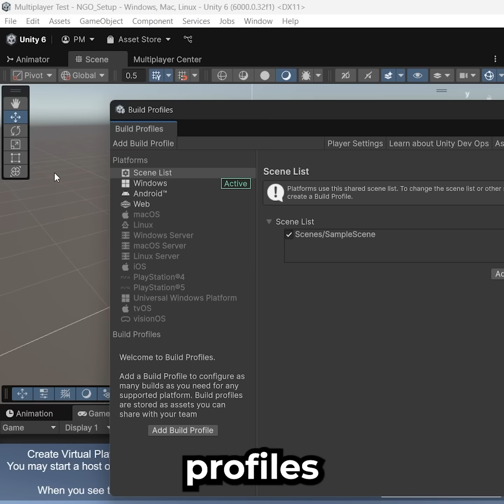Unity 6 Multiplayer in 60 Seconds - Fastest Setup Ever!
Creating Multiplayer games in Unity is Easier than ever!⚡️🎮 🤩 Use Multiplayer Center to create the project and Unity Play Mode package to easily test your game in the editor. Netcode for GameObjects or Entities streamlines the codding process and Multiplayer Widgets gives you an easy way to set up simple UI for testing your builds.